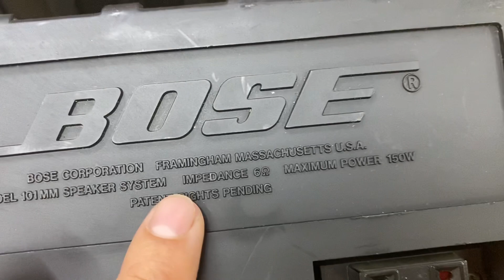Loa Mỹ bose 101 giá 3.5